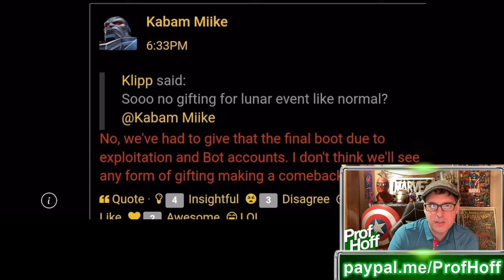Bots Just Ruined Gifting Forever? Come On Kabam